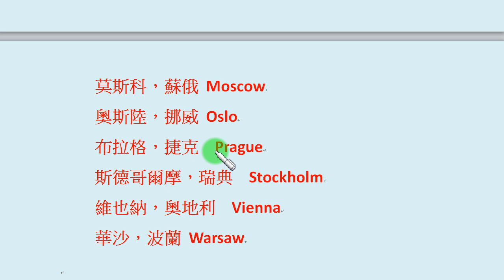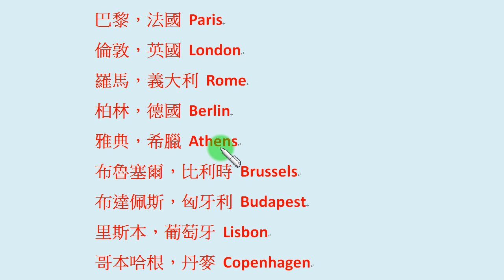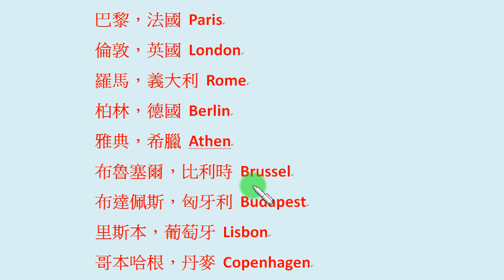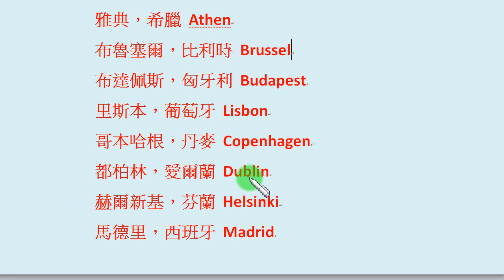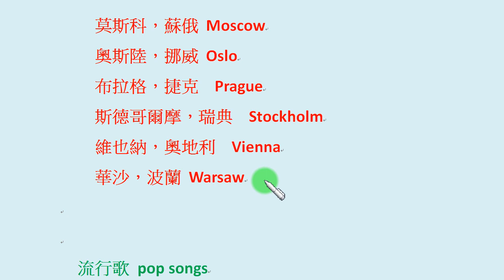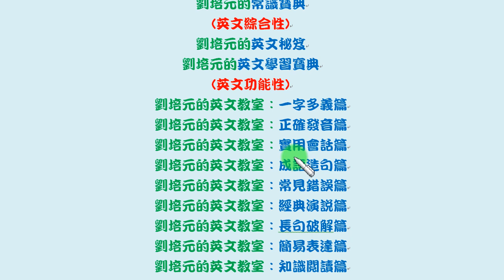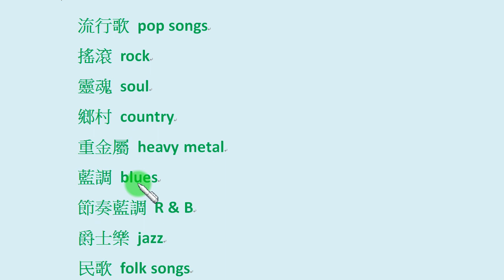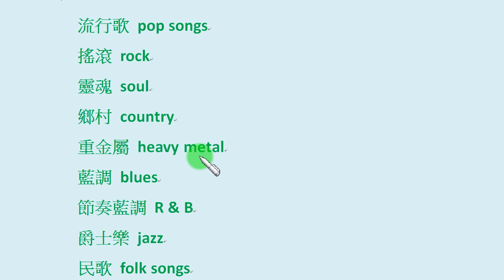「實用英文包萬象」第13集：各國首都、音樂風格等的英文群組字